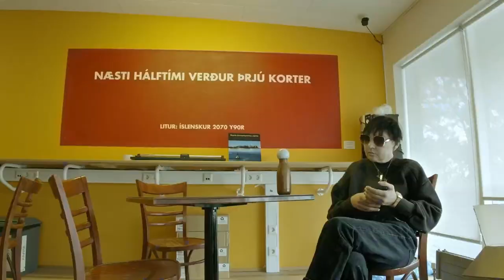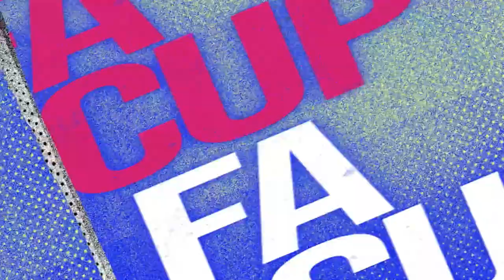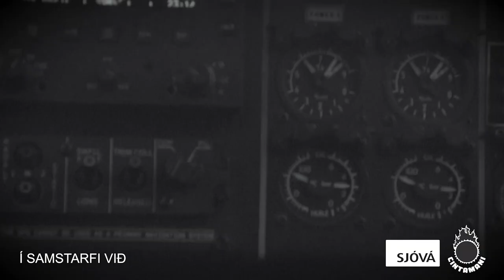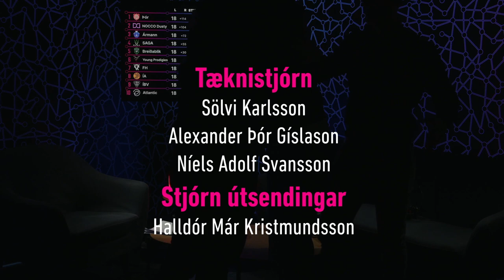Ljósleiðaradeildin - Ofur Laugardagur - 18:00 Young Prodigies - FH 19:00 ÍA vs Breiðablik 20:00